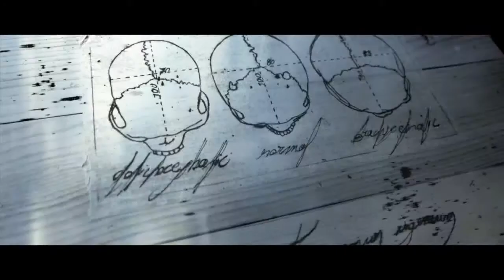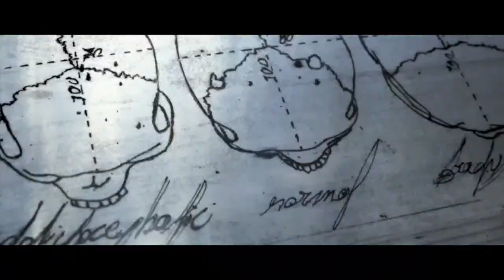THE CHAIN - STEFANO MILLA - AMERICAN WIDESCREEN PICTURES